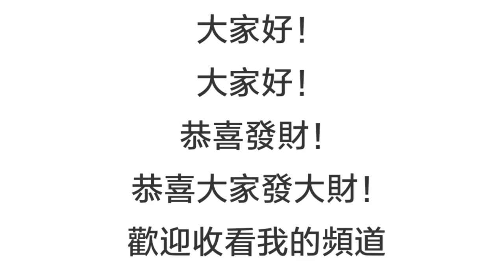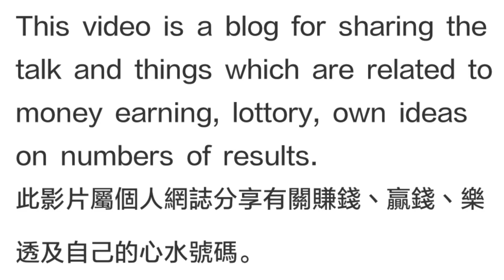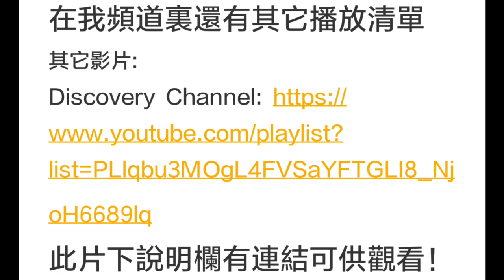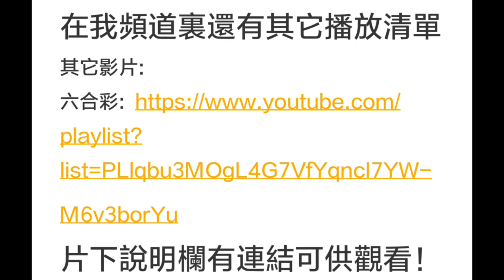4月9日今彩539必勝心水號碼